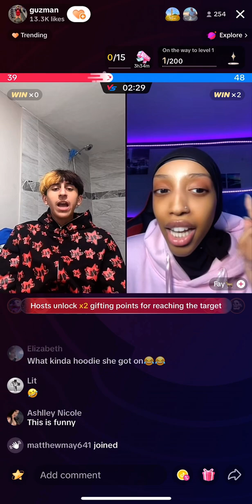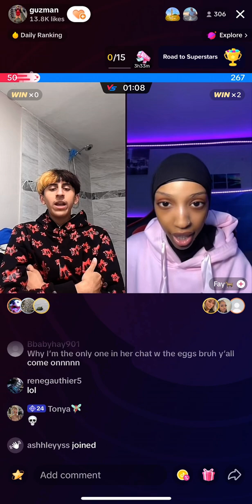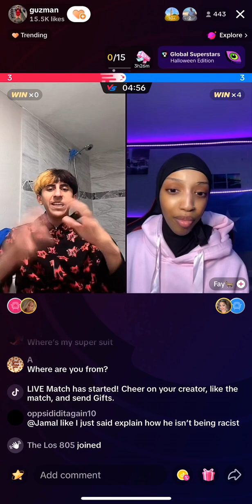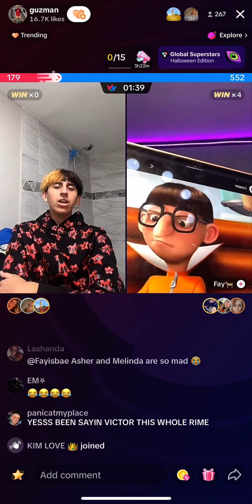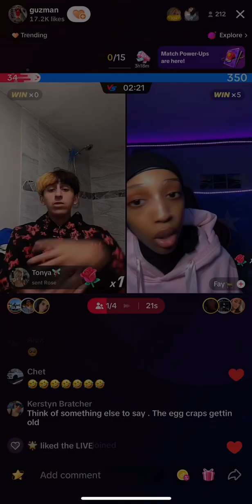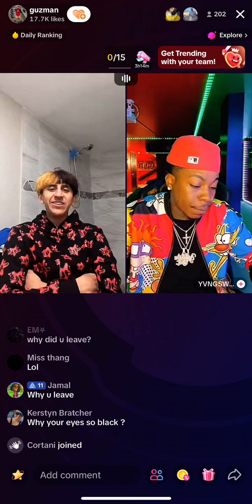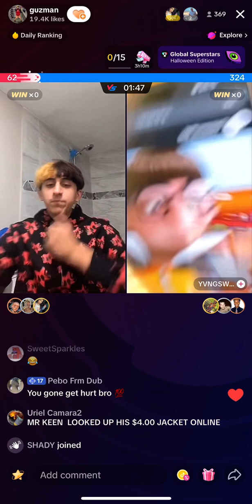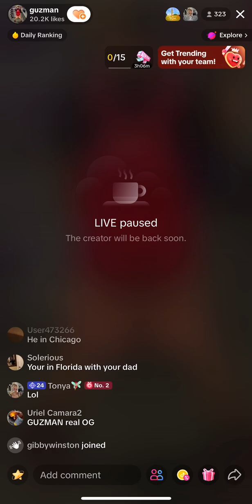Guzman TikTok live